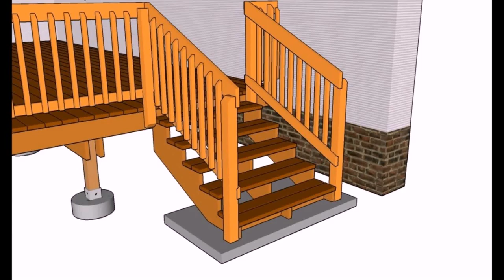Deck Hand Railing Ideas